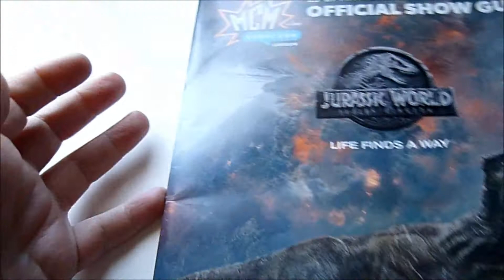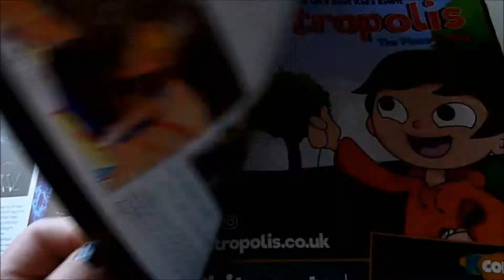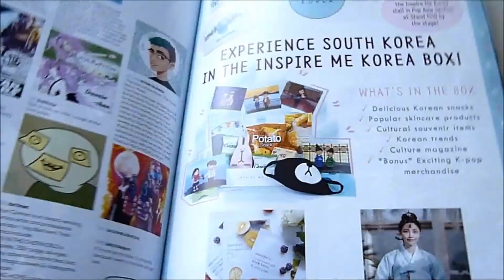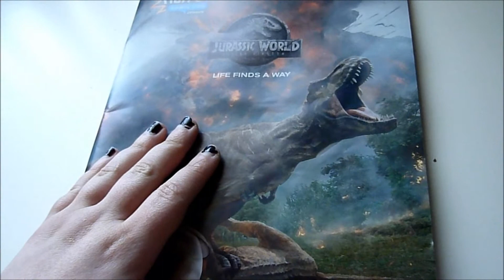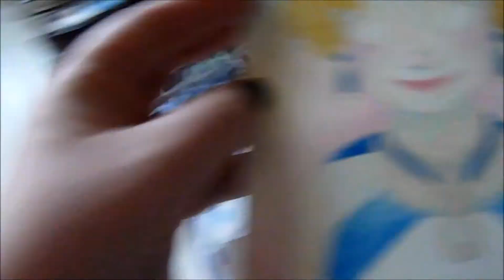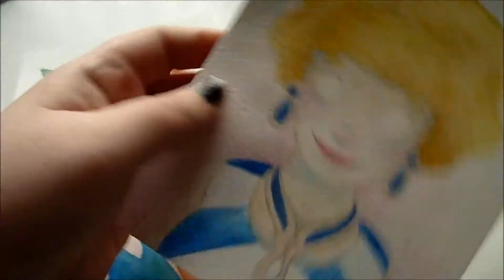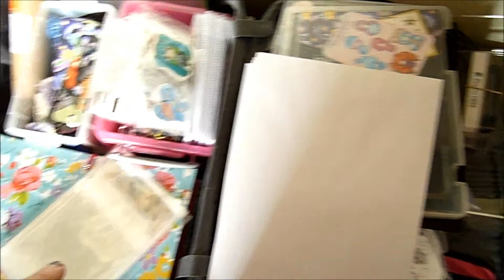MCM London Comic Con! Weekly Art Vlog 14!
Weekly vlog number 14!